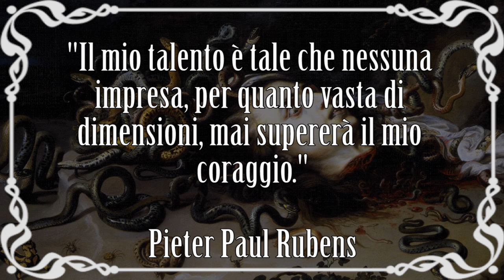Pieter Paul Rubens: vita e opere in 10 punti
Breve biografia della vita e delle opere del pittore fiammingo Pieter Paul Rubens. Nuovo video della serie artistiin10punti.
▼▼CONTINUA SOTTO▼▼

Fece il suo apprendistato pittorico ad Anversa, prima forse presso Tobias Verhaecht, poi con Adam van Noort e Otto van Veen. Nel 1598 venne iscritto come maestro alla corporazione
dei pittori della gilda della città. Nel maggio del 1600 partì per l’Italia; fu assunto come pittore alla corte di Mantova presso il duca Vincenzo I Gonzaga, conservando tale carica fino alla fine del suo soggiorno italiano.

LETTURE CONSIGLIATE:
→ Pieter Paul Rubens: la forma e la retorica